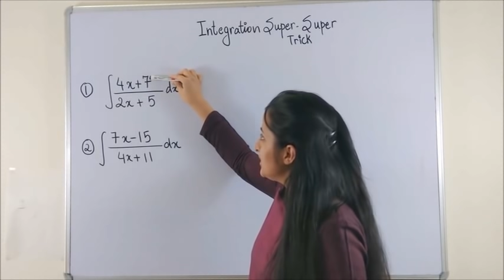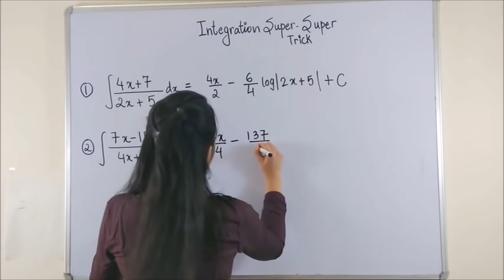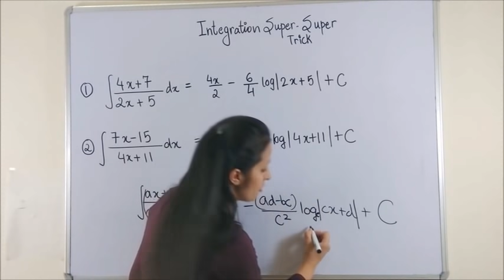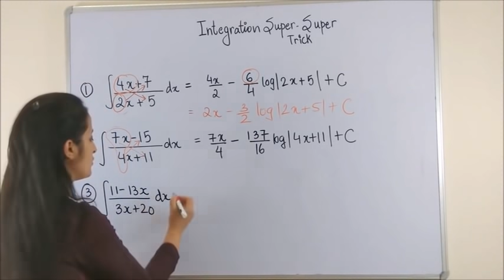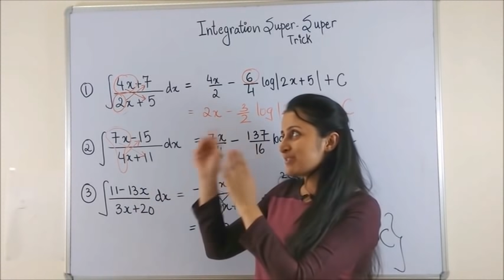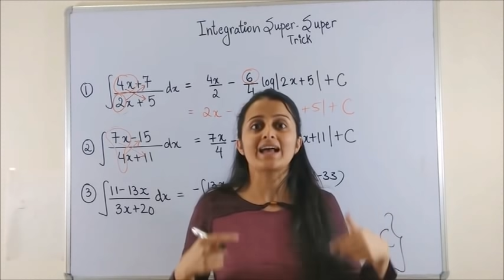INTEGRATION SHORTCUT//SOLVE LINEAR/LINEAR FORM IN 5 SECONDS/JEE/EAMCET/NDA TRICKS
INTEGRATION SHORTCUT-SOLVE LINEAR/LINEAR FORM IN 5 SECONDS. INTEGRATION SUPER TRICK FOR JEE/ EAMCET/NDA

Very useful for BOARDS as well (you can verify your answer)

(new)
📚 JEE Main 2023 : FREE JEE MATH PREPARATION